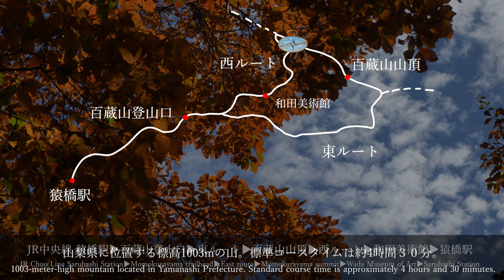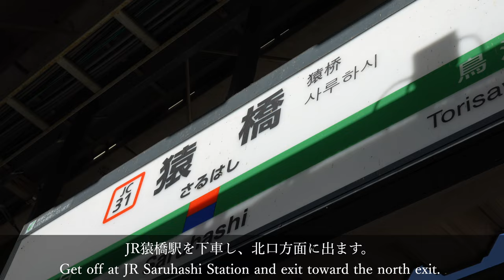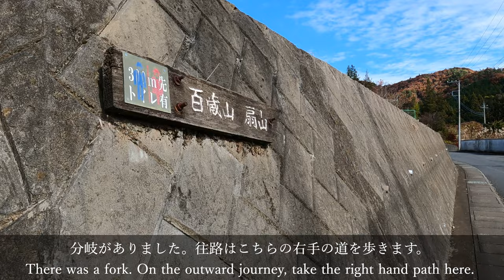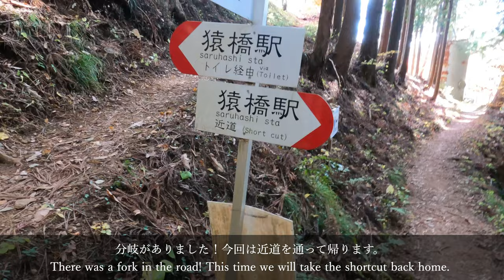【百蔵山日帰りソロ登山】紅葉と富士山の絶景が広がる桃太郎伝説の山へ！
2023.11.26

みなさまお疲れ様です。山彩CHANNELの彩です。
いつもこちらのチャンネルをご覧いただきましてありがとうございます☺︎

今回は山梨県の秀麗富嶽12景の一つの百蔵山へ登ってきました！
猿橋駅から登山口までちょっと急坂が続いてきついですが、その分山頂からの景色や登っている間も富士山が顔を出していてとても穏やかで美しい山でした。

季節問わずとても美しい山と言われておりますので、気になる方はぜひおすすめです🍁

以下の媒体からも発信をしているのでよろしければご覧ください♪

●ココヘリ公式SNSアンバサダー

【主な発信媒体】
●登山情報やエッセイ
●登山情報やセルフケアに関するつぶやき
●セルフケアや登山に関する情報を毎週音声で配信
●心を癒すセルフケア相談室（オンラインの居場所）

主に動画クリエイターやモデル、個人でカウンセリングのお仕事などをしています！